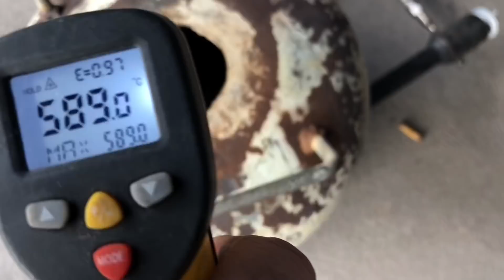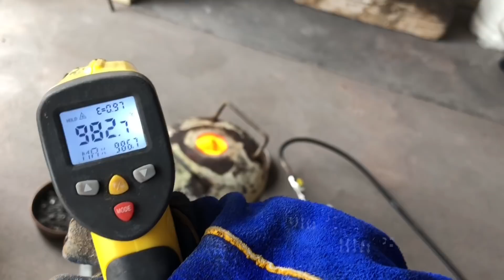Trash To Treasure - Copper Clad Aluminium Ingots Made From Scrap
Today i will melt down all my Copper Coated Aluminium Wire into a couple Cool Ingots. I had this wire just sitting around in a bucket doing bugger all so why not make it into a big ingot and it can sit around doing bugger al in a different shape.

D Heighway
Bunbury 6231
WA , Australia